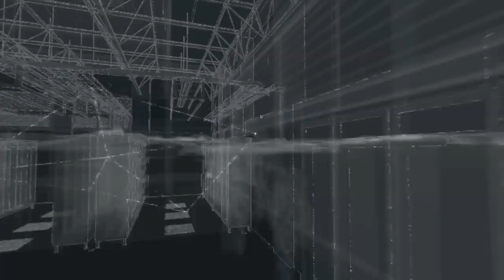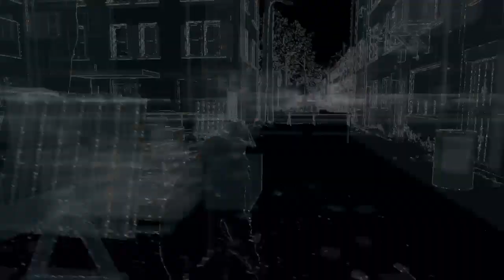Watchdog ps4 fr ep13